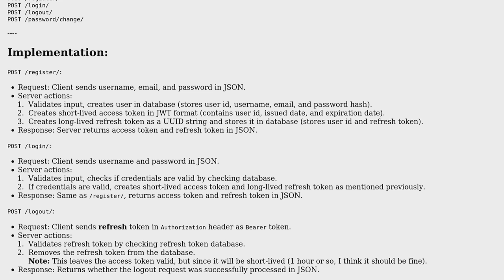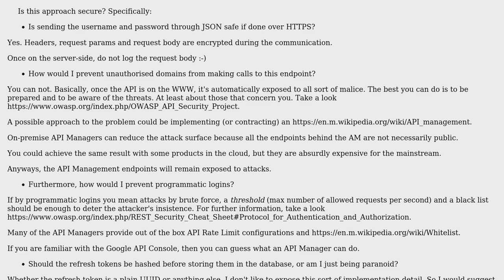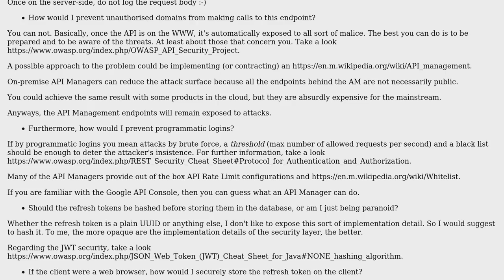Software Engineering: Token-based authentication using access and refresh tokens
With thanks & praise to God, and with thanks to the many people who have made this project possible! You are responsible for your own actions.